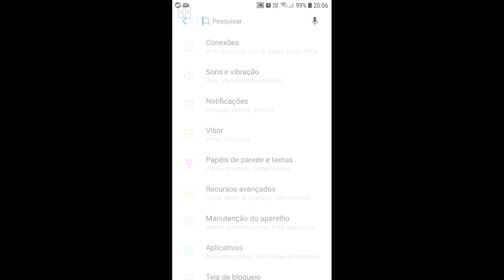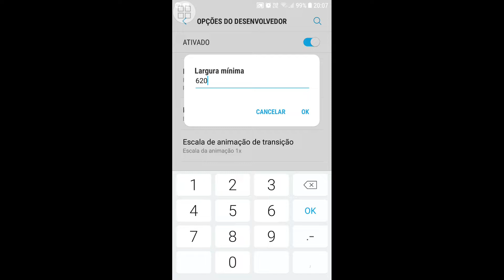Samuel Setings 📲 A Melhor Sensibilidade + Hud E Dpi Para O Galaxy J7 Prime . 🙏❤🇧🇷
PLAYER 245 ONE SHOT 🤡 / FREE FIRE HIGHTLIGHTS J7 Prime
freefireapelapato freefirehighlights freefirekauezin444 J7 Prime PLAYER BEAUTIFUL!!! 😠🇦🇱 ￼ fast Samuel:👇 . . . . . . . . PerfectShots 🎯 Free Fire Highlights J7 Prime 2 + (Hud e Dpi) PerfectShots 2 🇧🇷🎯 - Moto One Macro Free Fire Highlights PerfectShots 🎯 Mobile Highlights 🦁 PerfectShots 🎯 J7 Pro Free Fire Highlights 🇧🇷 PerfectShots 🎯 Free Fire Highlights.

Obs: Tags Ignorem .
Fé Em Deus Que Ainda Chego Lá. 🙏